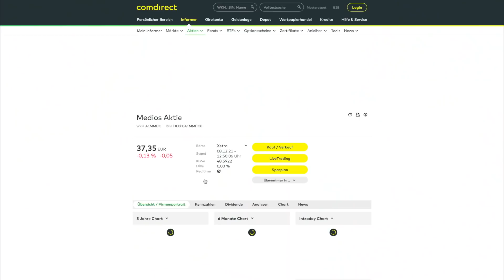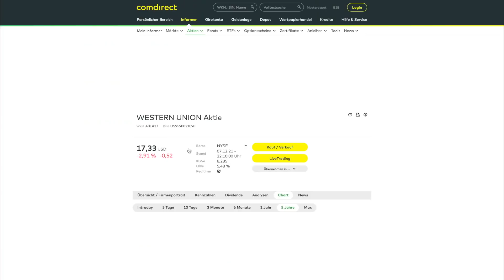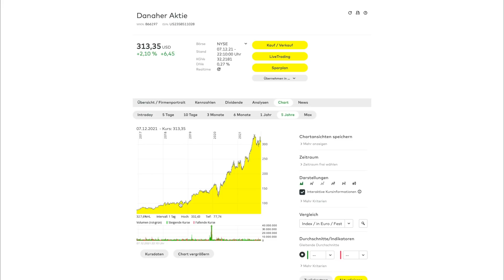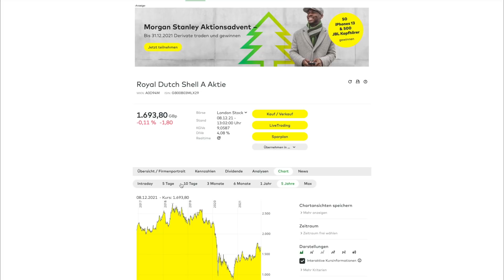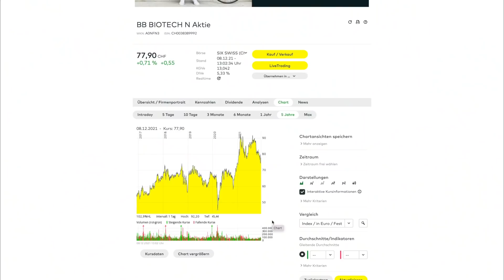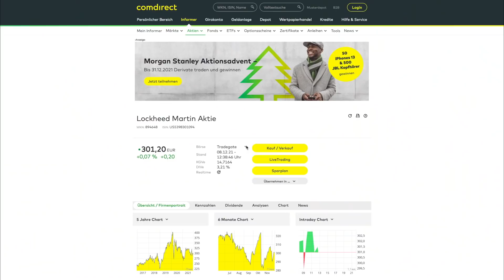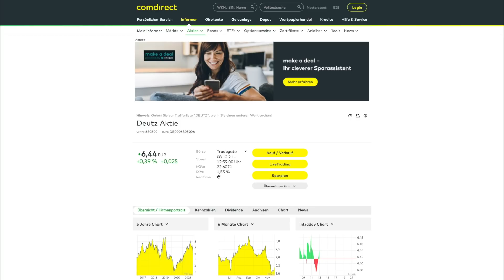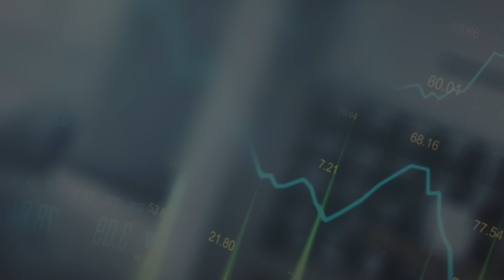Shell, BB Biotech und Western Union // Markt-Update Klar Schiff 09.12.2021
Wir machen Klar Schiff! In dieser Aufzeichnung geht Marktexperte Andreas Lipkow auf eure Fragen ein, die beim Live-Markt-Update am Montag oder Mittwoch noch offen geblieben sind.
Das "Klar Schiff"-Markt-Update erscheint wöchentlich zusätzlich zum Live-Markt-Update - wann immer sich wieder zu viele unbeantwortet Fragen aufgestaut haben und wir klar Schiff machen müssen. :)

0:00 Intro
0:50 Adventskalender: Insyght
3:15 Medios AG
5:52 Western Union
8:38 Danaher
10:20 Shop Apotheke
12:03 Royal Dutch Shell
14:00 Lightspeed Commerce
15:46 BB Biotech
18:09 Tonies
19:39 Exoskelette (Lockheed Martin)
21:44 Cobots (ABB und KUKA)
23:13 Wasserstoffverbrennungsmotoren (Deutz und Cummins)